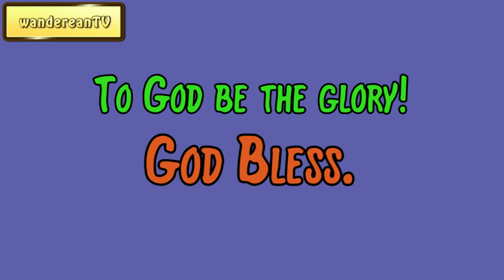Exodus Chapter 23 verse 29 || John Gill’s Exposition of the Entire Bible